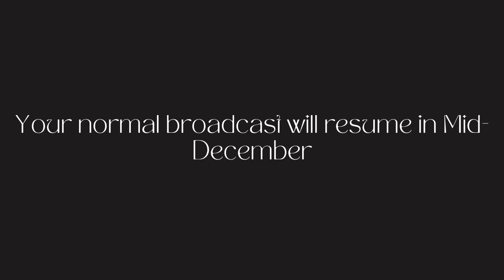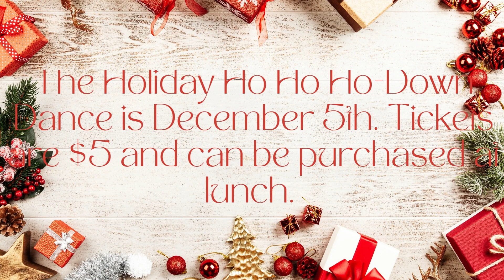HAC NEWS 11/30/2022